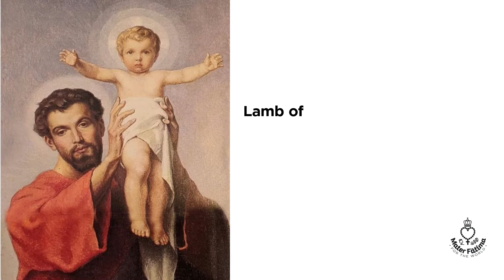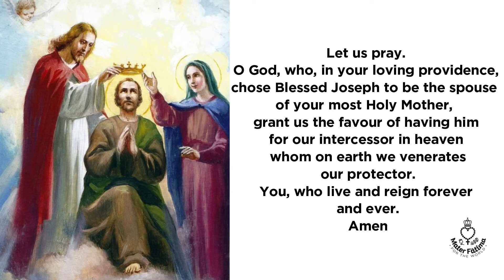Day twenty eight - Consecration to St. Joseph